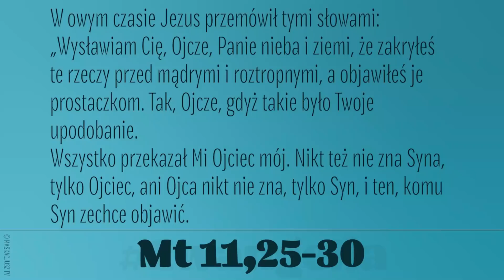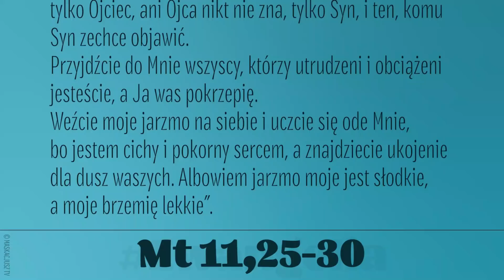Ewangelia | 29 kwietnia 2021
29 kwietnia 2021
Mt 11,25-30
W owym czasie Jezus przemówił tymi słowami: „Wysławiam Cię, Ojcze, Panie nieba i ziemi, że zakryłeś te rzeczy przed mądrymi i roztropnymi, a objawiłeś je prostaczkom. Tak, Ojcze, gdyż takie było Twoje upodobanie.
Wszystko przekazał Mi Ojciec mój. Nikt też nie zna Syna, tylko Ojciec, ani Ojca nikt nie zna, tylko Syn, i ten, komu Syn zechce objawić.
Przyjdźcie do Mnie wszyscy, którzy utrudzeni i obciążeni jesteście, a Ja was pokrzepię.
Weźcie moje jarzmo na siebie i uczcie się ode Mnie, bo jestem cichy i pokorny sercem, a znajdziecie ukojenie dla dusz waszych. Albowiem jarzmo moje jest słodkie, a moje brzemię lekkie”.